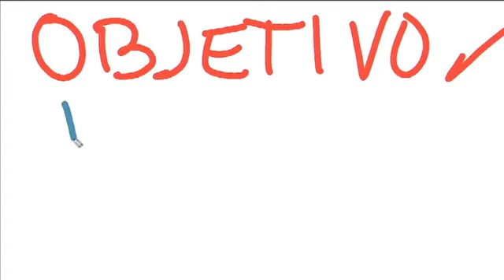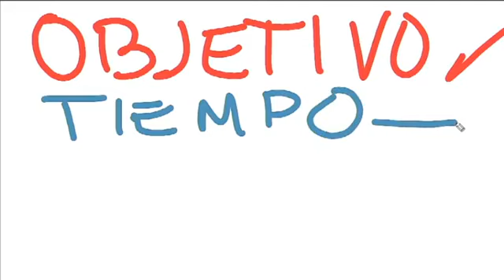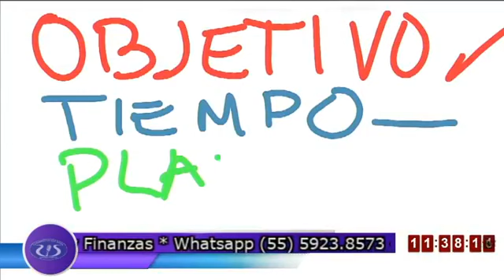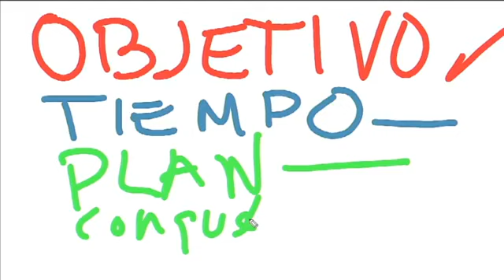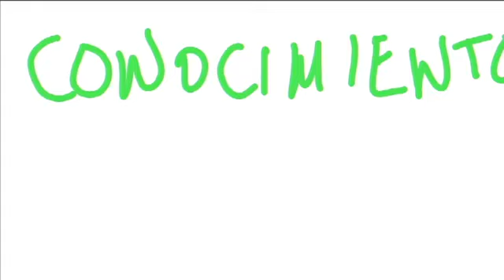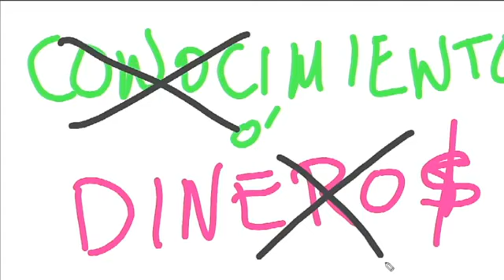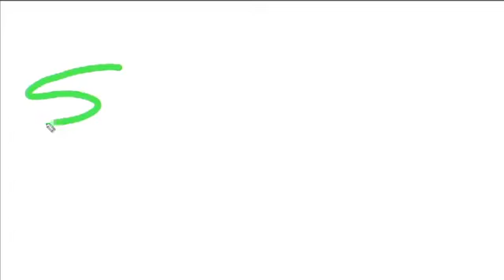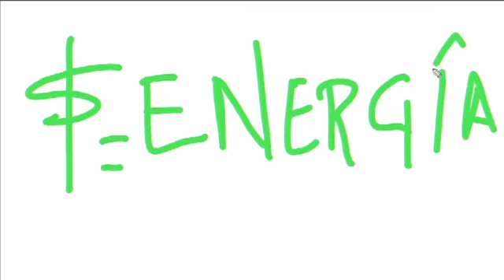Qué Pasará Mañana? - Productividad y Finanzas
Qué Pasará Mañana?
Productividad y Finanzas
José Luis Rosales